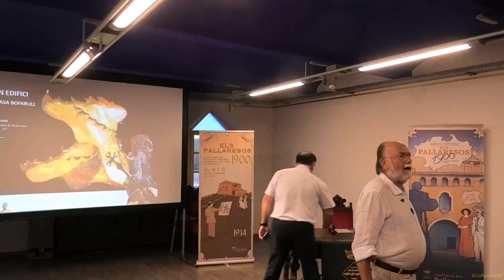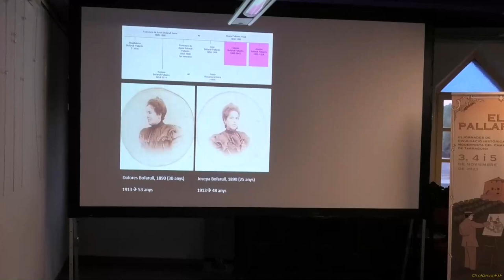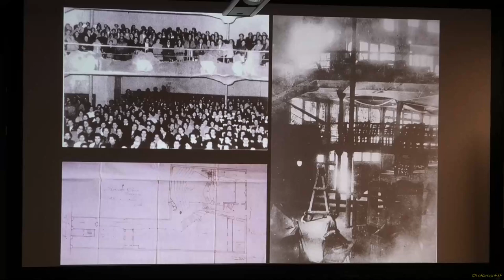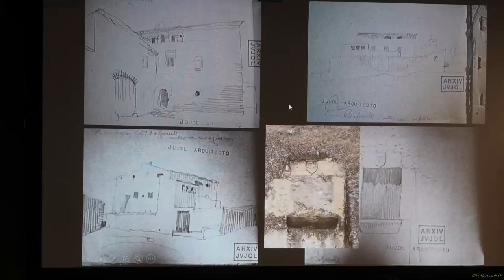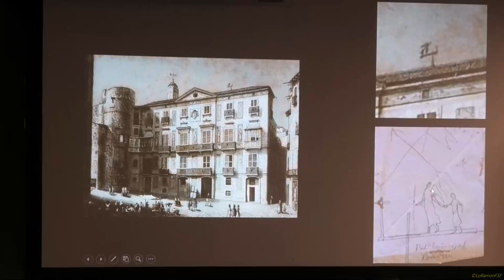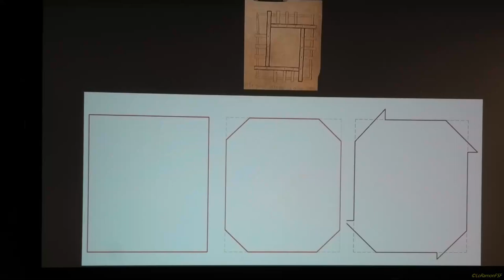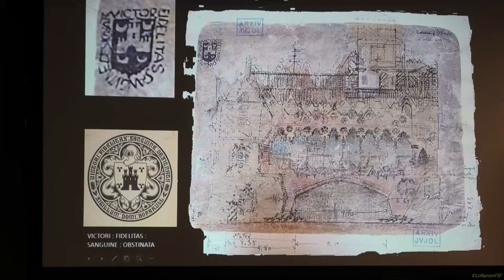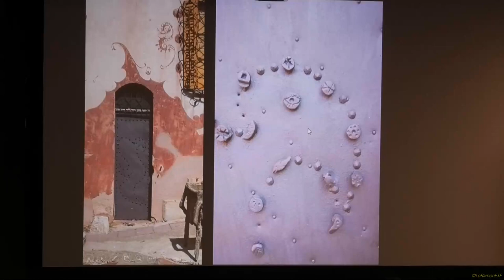'Ennoblir un edifici: J.M. Jujol i la Casa Bofarull'. Centre Jujol. Els Pallaresos 11 10 2023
'Ennoblir un edifici: J.M. Jujol i la Casa Bofarull', a càrrec de Guillem Carabí Bescós, Doctor arquitecte i professor de l'ETSAB (UPC)

En aquesta conferència es parlarà de la protagonista d’aquestes III Jornades Modernistes “Els Pallaresos 1900”,  la Casa Bofarull del municipi.
Les primeres obres de reforma d’aquesta masia anterior al segle XIV son començades per l’arquitecte Josep M. Jujol a la tardor de 1914.

 El ponent ens farà una aproximació a la transformació de la Casa Bofarull a partir de la seva recerca acadèmica.

En finalitzar hi haurà una copa de vi D.O. Tarragona, gentilesa de Vins Padró i Família: POESIA GARNATXA BLANCA i POESIA GARNATXA NEGRE.

Tex :
Cultura del Ajuntament dels Pallaresos.